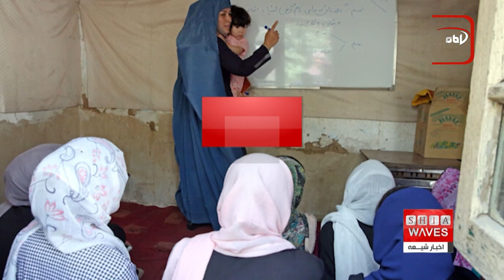بحران آموزش دختران افغانستان؛ یک سوم محروم از تحصیل و دیگر اخبار کوتاه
در این ویدیو، به بررسی سه خبر مهم روز می‌پردازیم. سازمان ملل گزارش داده که در افغانستان از هر سه دختر، یکی نتوانسته دوره ابتدایی مکتب را تکمیل کند و بحران اقتصادی به دلیل حاکمیت طالبان شدت یافته است. همچنین، ارتش آمریکا اعلام کرده که در حملاتی هوایی در سوریه، ۳۷ شبه‌نظامی وابسته به گروه‌های د۱عش و ا.لقاعده کشته شده‌اند. در نهایت، گرامیداشت شهادت سعید بن جبیر، تابعی جلیل القدر، در عراق با حضور جمعیت زیادی از شیعیان در مرقد ایشان برگزار شد.

✨ تماشا کنید و نظرات خود را با ما در میان بگذارید!
🔔 لطفاً مشترک شوید و زنگوله را فعال کنید تا اخبار روزانه را از دست ندهید.

00:00 - مقدمه و خلاصه اخبار
 01:15 - بحران آموزشی دختران در افغانستان
 02:45 - حملات هوایی آمریکا به شبه‌نظامیان در سوریه
 03:10 - گرامیداشت شهادت سعید بن جبیر در عراق

افغانستان، آموزش دختران، طالبان، د۱عش، ا.لقاعده، آمریکا، سوریه، سعید بن جبیر، شهادت، شیعیان، واسط عراق، اخبار خاورمیانه